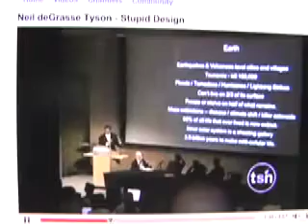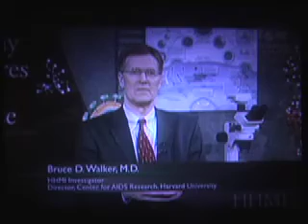3 Billion Yrs of Evolution, Bacteria Makes a Thinking Ape No GOD Needed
Observations and connections based on scientific facts of how we evolved from Cyanobacteria over 3 billion years ago becoming Creators of god and other superstitions nonsense when our brains malfunction. To create ideas we use our miniature universes, the blob we call brain. Duality is everywhere.